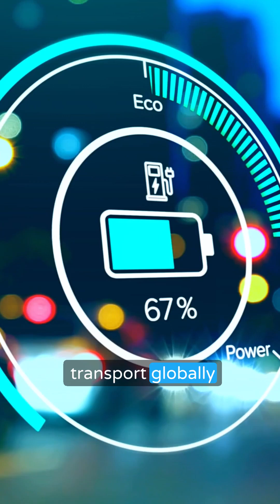Is Australia rich in lithium?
Australian lithium @ Minerals of the world